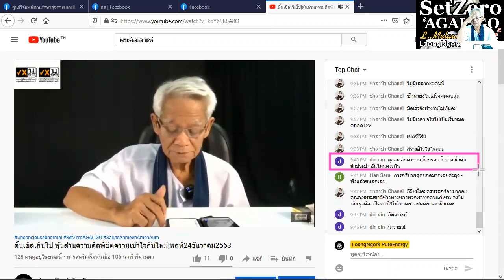กำแพงไม่พอ/ New knowledge in 21st century I LMElaw I 24ธค63 I 24Hrs